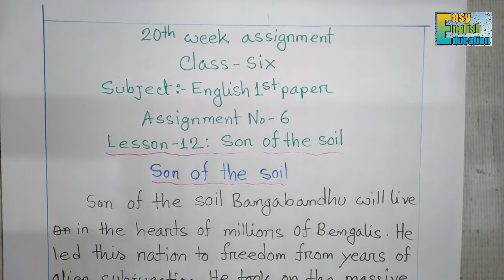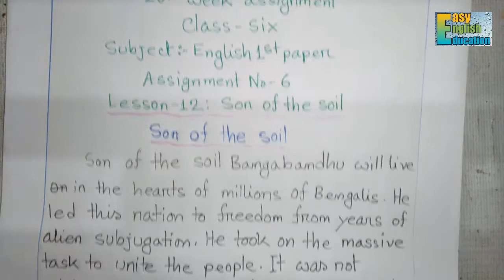Paragraph writing. Son of the soil. Easy Technique.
Paragraph writing.
Son of the soil.
English first paper.
৬ষ্ঠ শ্রেণির ইং‌রে‌জি অ্যাসাইন‌মেন্ট ২০২১।

তাহ‌লে আমরা আ‌রোও উৎসাহ পাব নতুন কিছু করার। আর কোন পরামর্শ থাক‌লে অবশ্যই Comment ক‌রে জানা‌বেন। পাশাপা‌শি Video টি‌ Like কর‌তে ভুল‌বেন না।
                              ধন্যবাদ